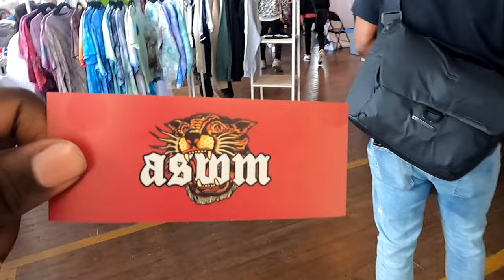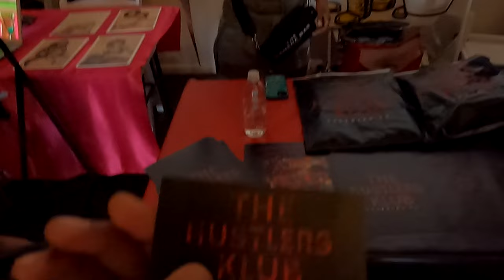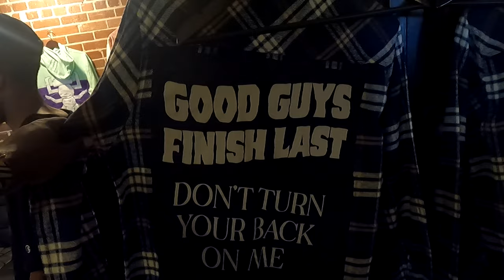Atlanta Street Wear Market 😼 Summer 2022' | Day 2 ASWM | 4K💎Video🎥 Quality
Atlanta Market features more than 8,000 brands across all categories including seasonal, gourmet, tabletop, outdoor and more

ASWM returns to celebrate Atlanta's Creative pulse: A Community of creators, consumers, culture and curators will be in the building for an unforgettable experience. This was made for you. You benefit, you win, you make Atlanta what it is. You influence the world.

The ASWM will have a diverse range of brands to get familiar with, learn, and shop with, as well as live DJ sets, free giveaways, and food.

For More - Subscribe To Help Support The Upcoming Sneaker 👟Channel For Dope Interviews, Vlogs, Unboxings and Giveaways 💎and So Much More , Be Sure To Like The Content As It Helps The Channel Out A Lot .Thanks!!